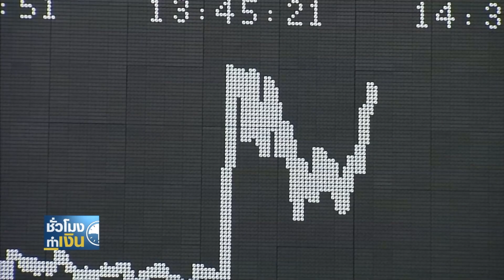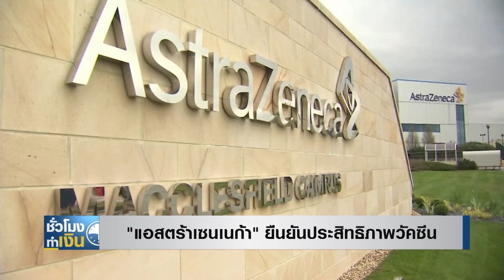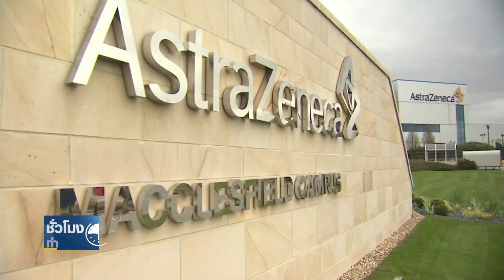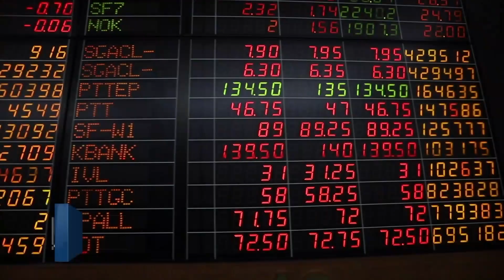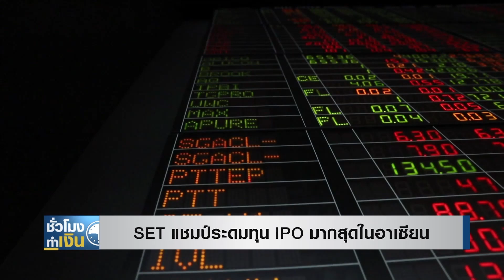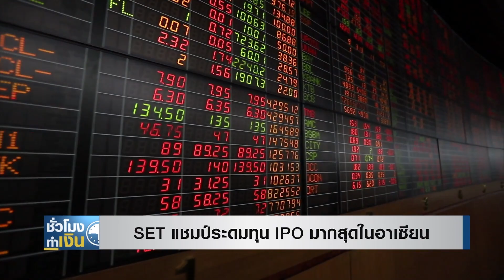หุ้นยุโรปปิดลบ-นลท.กังวลโควิดกระทบศก. Iชั่วโมงทำเงินI 27-11-63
-"แอสตร้าเซนเนก้า" ยืนยันประสิทธิภาพวัคซีน
-SET แชมป์ระดมทุน IPO มากสุดในอาเซียน
-BH - BDMS  หุ้นเด่นกลุ่มโรงพยาบาล